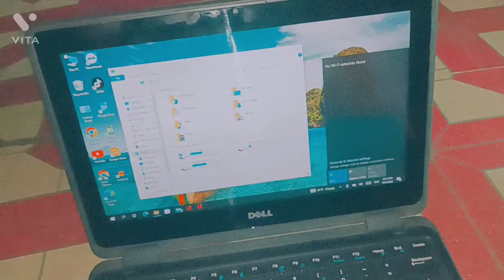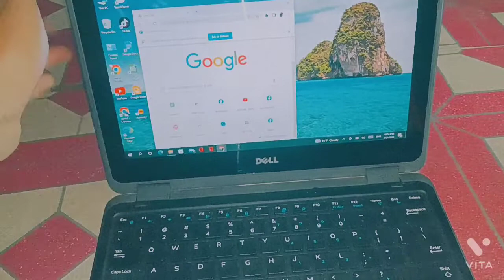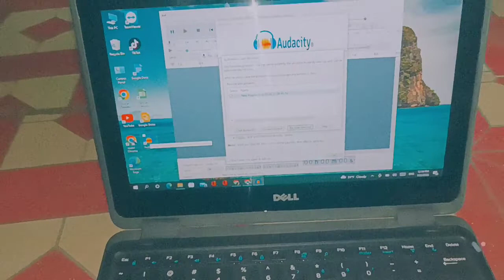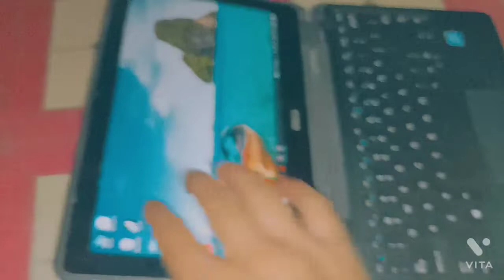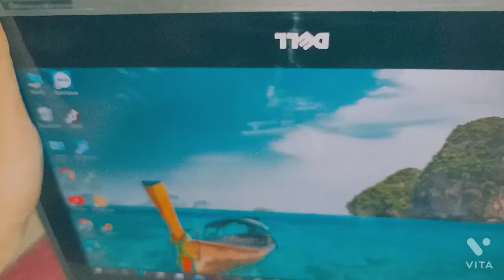Dell Chromebook 3189: Awesome Specs, But...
Hello good people welcome back to another brand new video of Skills Hms. in this video I am  going to talk  about My Dell Chromebook 3189. after using couple of months I'm goanna  review this product. I'm being honest  of reviewing this product.I hope you enjoy this video if you enjoy this video hit the like button, smash the subscribe button, share with your friends colleague relatives and whoever you like.